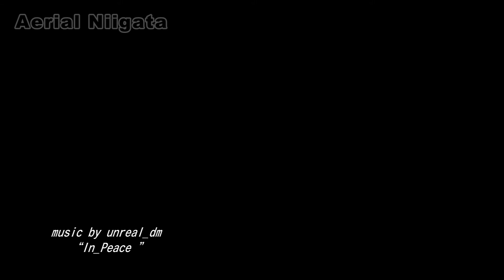Rice planting in the Niigata Plain 新潟平野の田植え(2013.5.3～5撮影)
新潟市周辺では毎年ゴールデンウィーク後半から田植えが行われます。